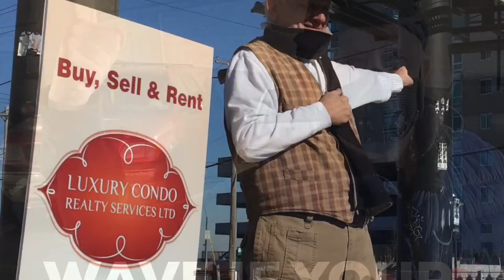I’ve loved these days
They say our lives will never be the same. Reflecting back ,sentimentally, “I’ve Loved These Days”.